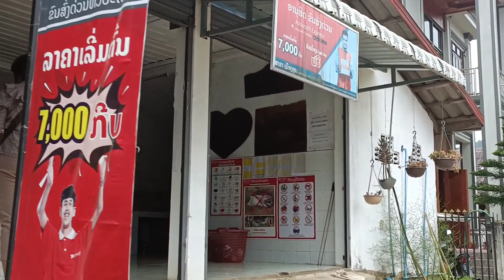Mus xa txiv tsawb thiab qiav rau tsheb mus nram zos nawb